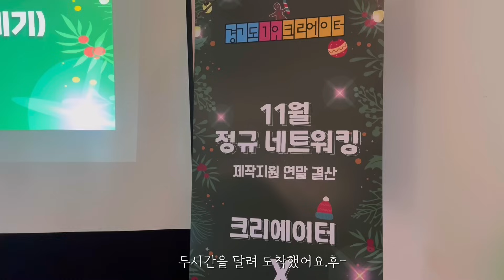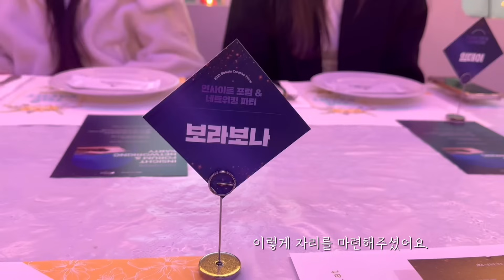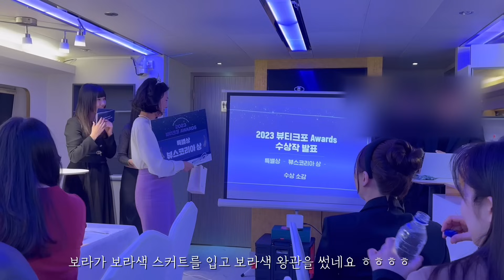연말룩 추천ㅣ길트프리ㅣ에코퍼 자켓ㅣ시엔느 쇼룸ㅣ선상 파티ㅣ파티룩 추천ㅣ엄마유튜버의 성장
안녕하세요 보배님들 🤍
벌써 올 해 달력도 한장 남았어요.
애정어린 눈으로 바라봐주시는 우리 보배님들 덕분에 힘을 었었던 한 해였고,
유튜브 채널 관련하여 경기도와 서울시의 도움을 받으며,
폭풍 성장은 아니지만 혼자 하는 일임에도 외롭지 않게, 막막하지 않게 묵묵하게 한발씩 나아갈 수 있었어요.

한 해를 마무리하며 행사에 초대도 받아 다녀오고…
색다른 경험을 할 수 있어 감사했답니다.

모두 여러분들 덕분이에요 🤍

앞으로도 좋은 에너지를 전할 수 있는,
건강한 유튜버가 될께요.

감사합니다!

혹시 연말모임 룩 고민이시라면,
이번 영상 도움이 되시기를 바라요! 💜

보라보나 드림.

🧥타임코드 및 착장 정보

00:00 시작
00:25
Outer : byulbat [Forest] Fancy wool coat
Bag : Hermes

05:38
Top : guiltfree 도트매쉬터틀넥
Shoes : Hermes
Bag : 재인백앤드 clutch black R
곰돌이 그립톡 : 시엔느 Big Bear Grip tok_Beige

08:44
남편착장
Outer : Danton
Bottom : Uniqlo u
Shoes : Adias
Muffler : Mollyne Premium Cashmere Muffler_ Green
Hat : Uniqlo u

12:55
Outer : guiltfree 투톤 에코퍼 코트